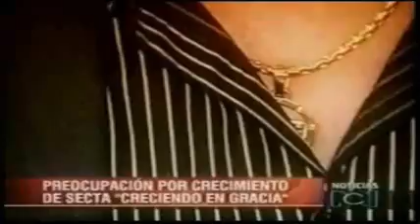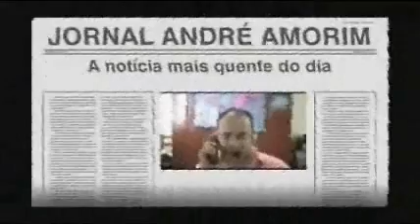Jornal André Amorim 1619